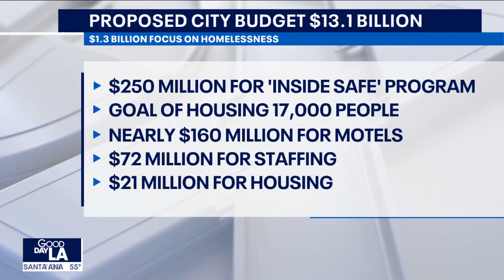LA’s $13.1B budget highlights homeless crisis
Karen Bass unveiled a nearly $13 billion proposed city budget for the 2023-24 fiscal year, which she said reflects the city's values and invests in the most critical needs, including homelessness, public safety and funding a "new L.A."